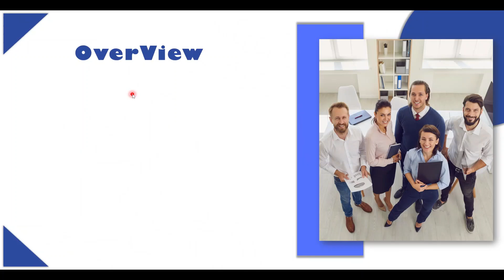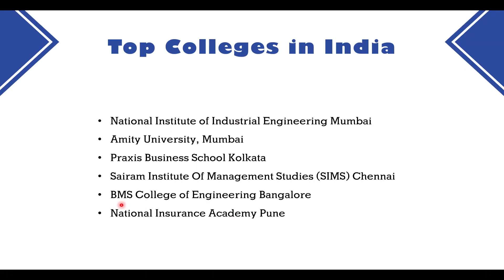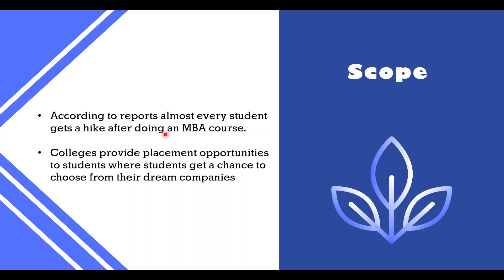MBA Full Information In Hindi | MBA Kya Hota Hai